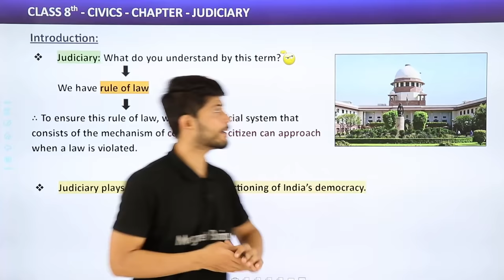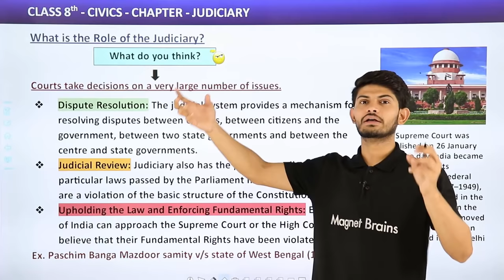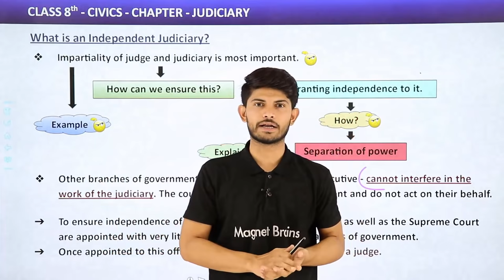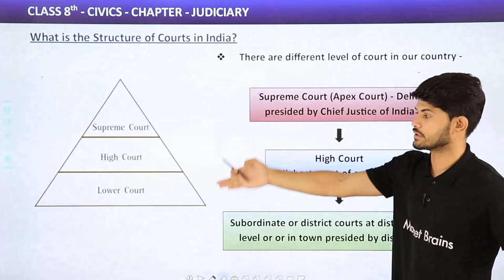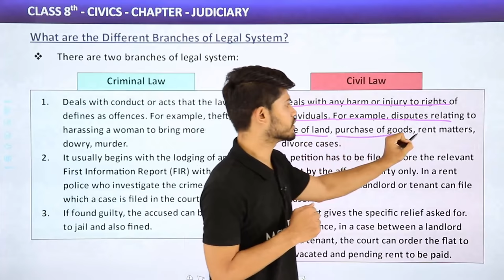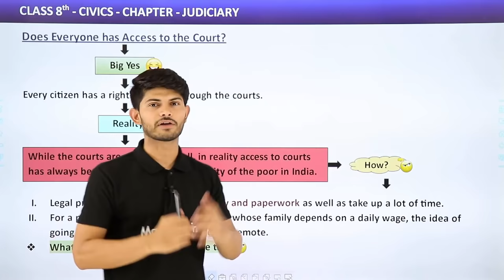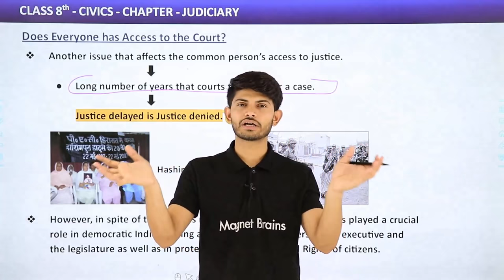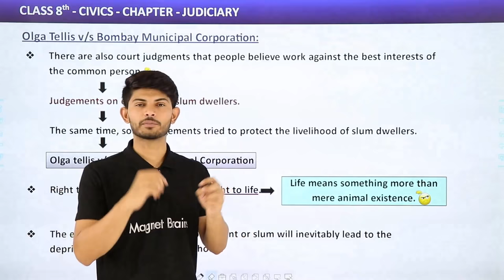Judiciary Full Chapter Class 8 Civics | CBSE Class 8 Civics Chapter 5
✔️ Class: 8th
✔️ Subject: Civics
✔️ Chapter: Judiciary
✔️ Topic Name: Judiciary Full Chapter Class 8 Civics | CBSE Class 8 Civics Chapter 5
✔️ Topics Covered in This Video: Full Chapter Explanation from Class 8 Civics Chapter 5 Judiciary  In have been discussed in this video
0:00 Introduction
6:13 What is The Role of the Judiciary?
15:16 What is an Independent Judiciary?
24:17 What is the Structure of Courts in India?
36:35 What are the Different Branches of Legal System?
43:00 Does Everyone has Access to the Court?
1:00:46 Olga Tellis v/s Bombay Municipal Corporation